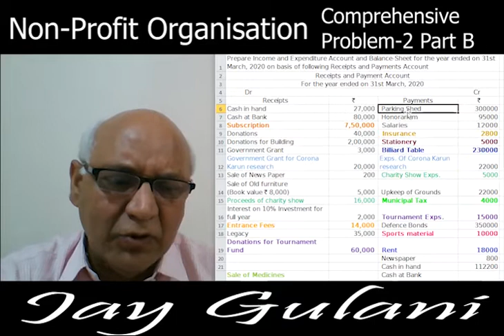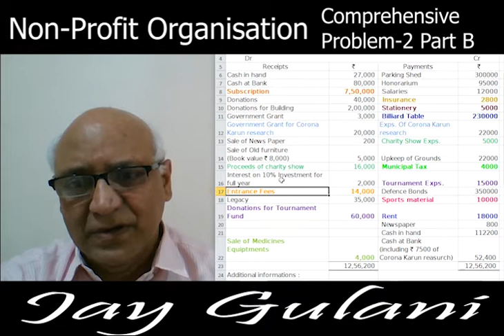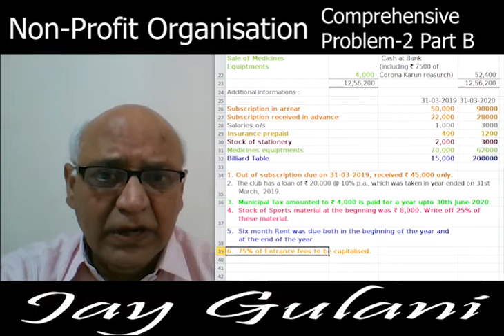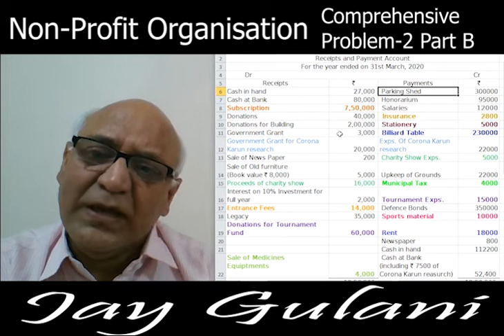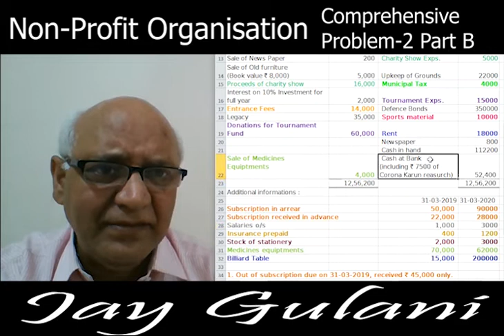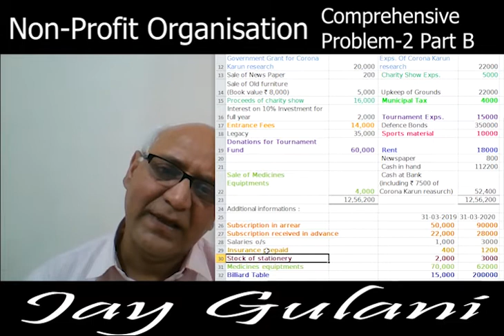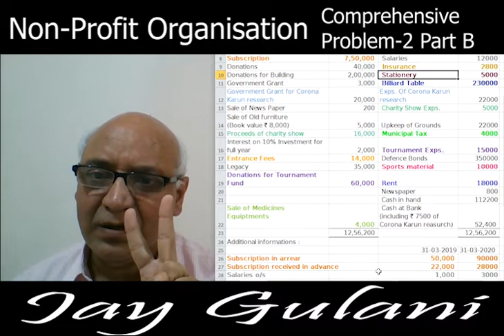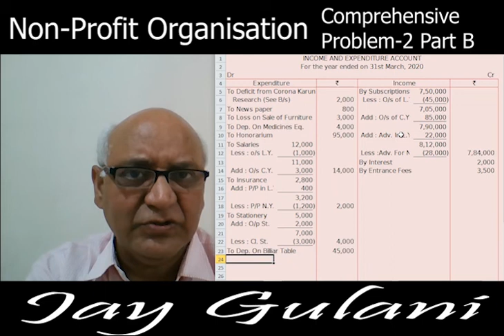Lecture No. 17 Non-Profit Organisation (comprehensive problem-2 part B)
Jay Gulani : XII commerce and CA Foundation. Not-for-Profit Organisation. this lecture covered a comprehensive problem as follows :
Prepare Income and Expenditure Account and Balance-Sheet for the year ended on 31st March, 2020 on basis of following Receipts and Payments Account
Receipts and Payment Account
For the year ended on 31st March, 2020
Dr                                                                                                            Cr
Receipts    `                                                     Payments  `
Cash in hand                27,000                 Parking Shed         300000
Cash at Bank        80,000                 Honorarium                   95000
Subscription              7,50,000                  Salaries                           12000
Government Grant       3,000        Billiard Table                  230000
Government Grant for                              Exps. Of Corona
Corona Karun research   20,000               Karun research    22000
Sale of News Paper           200      Charity Show Exps.            5000
"Sale of Old furniture                                Upkeep of Grounds  22000
(Book value ` 8,000)"         5,000      Municipal Tax                     4000
Proceeds of charity show16,000      Tournament Exps.           15000
Interest on 10% Investment                    Defence Bonds          350000
 for full year                          2,000      Sports material           10000
Entrance Fees                14,000     Rent                                   18000
Legacy                                35,000     Newspaper                       800
 Fund                                60,000   " Cash at Bank
Sale of Medicines                                  (including ` 7500 of Corona
Equiptment                              4,000        Karun reasurch) "         52,400
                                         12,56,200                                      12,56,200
Additional informations :
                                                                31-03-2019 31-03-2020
Subscription in arrear                                        50,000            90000
Subscription received in advance                22,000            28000
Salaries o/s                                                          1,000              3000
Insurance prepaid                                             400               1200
Stock of stationery                                          2,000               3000
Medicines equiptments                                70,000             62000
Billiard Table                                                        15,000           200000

1. Out of subscription due on 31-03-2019, received ` 45,000 only.
"2.  The club has a loan of ` 20,000 @ 10% p.a., which was taken in year
        ended on 31st  March,  2019."
3.  Municipal Tax amounted to ` 4,000 is paid for a year upto 30th June-
     2020.
"4.  Stock of Sports material at the begnning was ` 8,000. Write off 25% of
     these material."
"5.  Six month Rent was due both in the beginning of the year and
     at the end of the year"
6.  75% of Entrance fees to be capitalised.